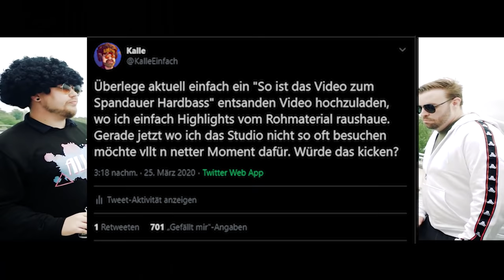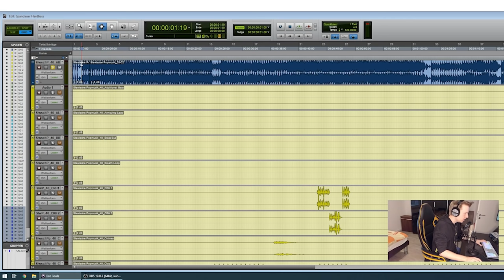Spandauer Hardbass! | Die NACKTE Wahrheit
Lange wurde es sich gewünscht. Jetzt ist es soweit. Ihr bekommt Rohmaterial vom Spandauer Hardbass Video. Viel Spaß.